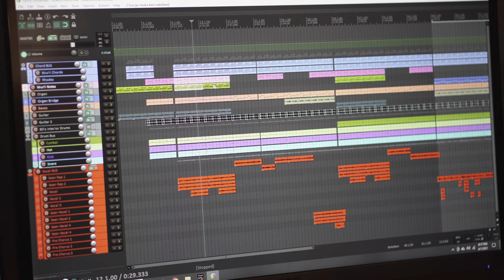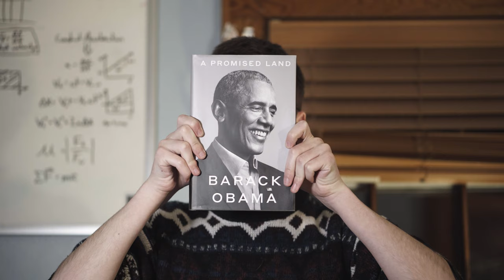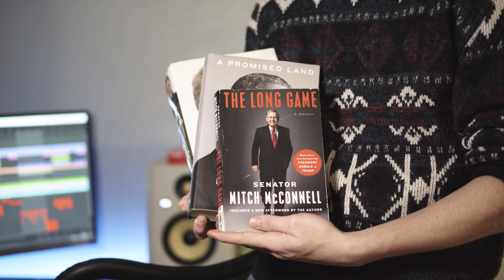Two Naked Men: A Look Inside (Band Documentary)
A compelling and visionary documentary featuring Iowa City-based band (not duo), Two Naked Men in a Canoe.